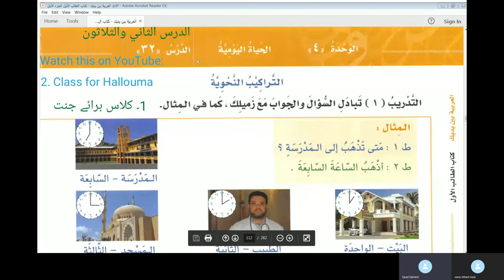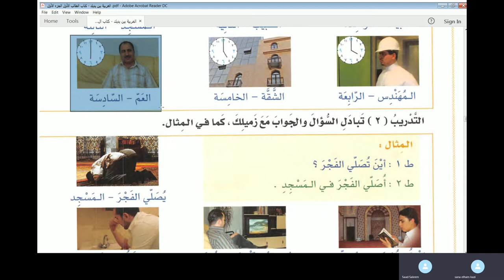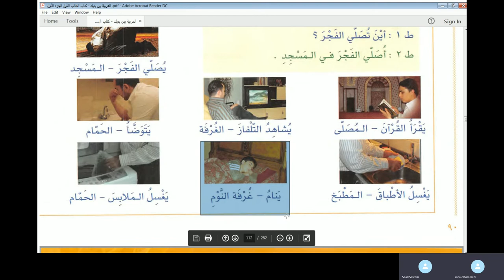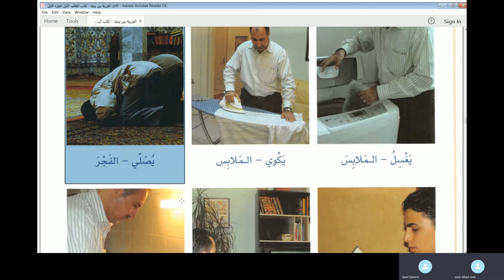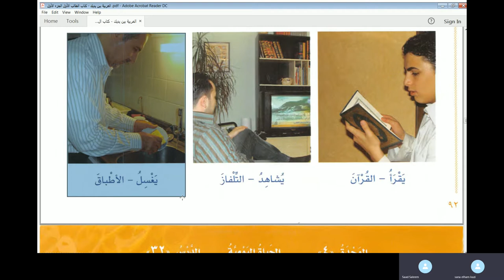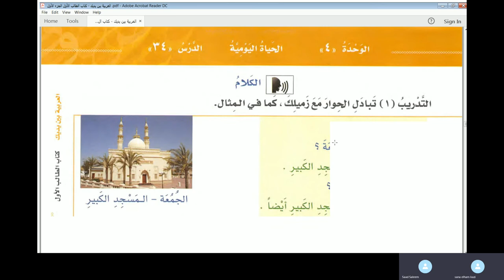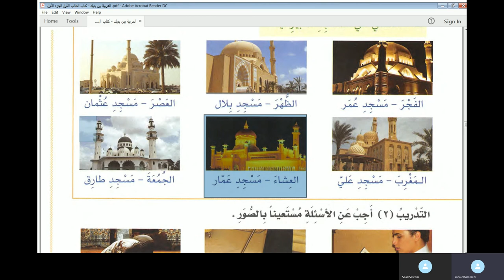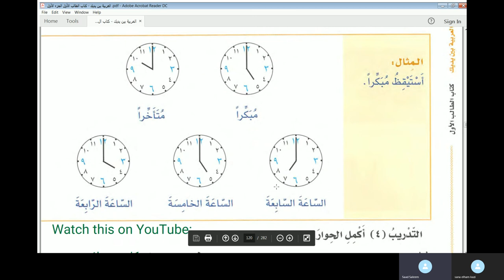Jamal Arabic Course Class 31 - Al Arabiyyah Bayna Yadayk Vol 1 Part 1 Lesson 32